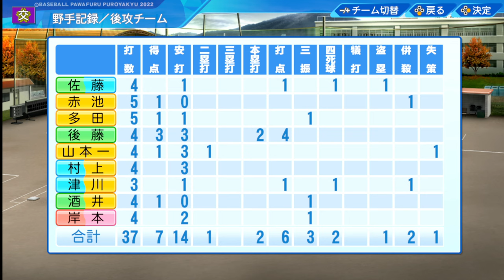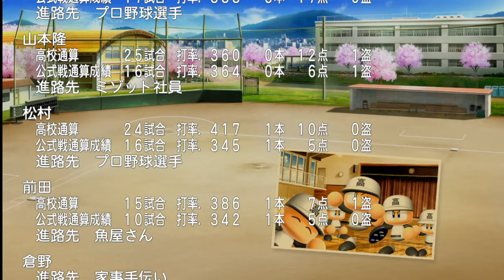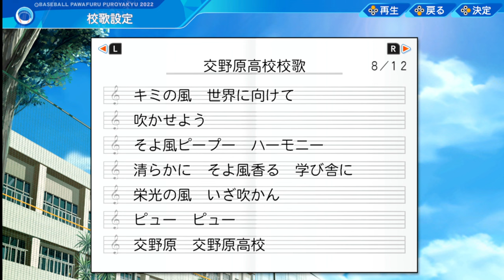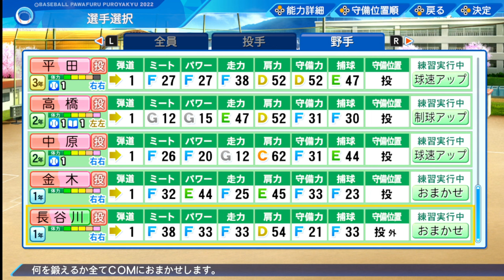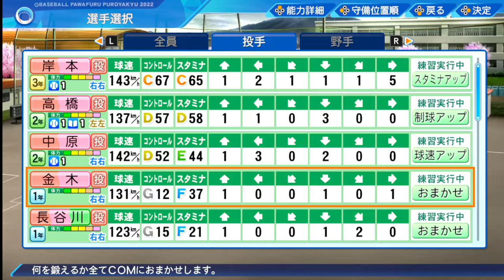【パワプロ 】栄冠ナイン 秋・冬。練習試合と特訓でチーム力強化を図る！ ドラフト1位指名選手が！【9：パワフルプロ野球2022】高校野球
栄冠ナインの続きをプレイ！

練習試合でシーソーゲームの末、2連勝。中堅にも勝利を飾る！
ドラフトで工藤が日本ハムの1位指名！ 松尾もオリックスから2位指名。合計3人が指名
そして翌年春、転生プロ、日本ハムの江越大賀が入学！

0:00 スタート

5:30 ドラフト会議。工藤が日本ハムの1位指名！ 松尾もオリックスから2位指名。合計3人が指名
14:50 練習試合、八尾商工戦
45:00 シーソーゲームの末、11-10でサヨナラ勝ち！
53:30 文学少女でお金にシビアなマネージャの広田から本をもらう
59:30 中堅の門真中央との練習試合
1:14:00 またもシーソーゲームとなるが、7-6で勝利。粘り強い野球ができてる！
1:21:30 冬合宿
1:44:20 卒業式。
1:56:00 転生プロ、日本ハムの江越大賀が入学！